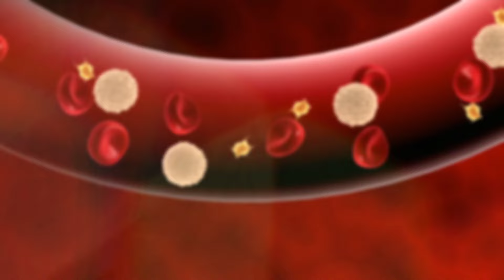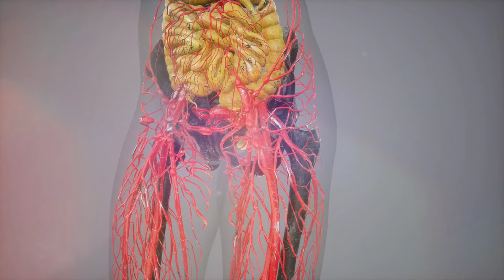The Untold Secret: Date vs Dry Dates Revealed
खजूर और छुहारा में क्या अंतर होता है?what is the difference between Date and dry dates?Date